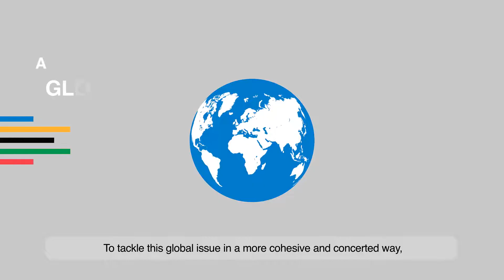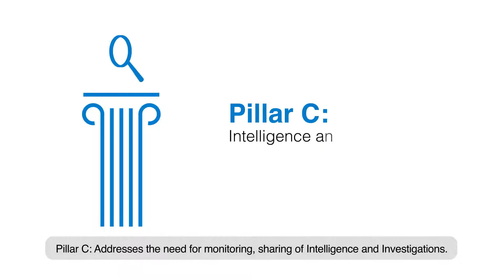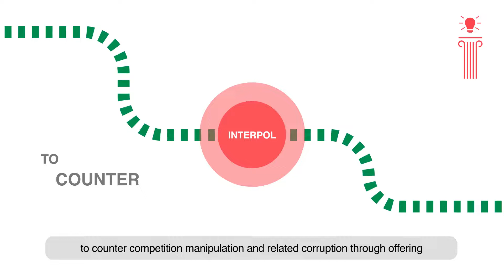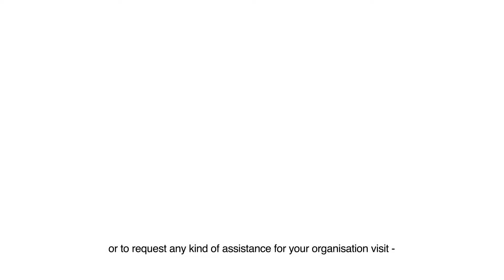The Olympic movement Unit on the prevention of manipulation of competitions